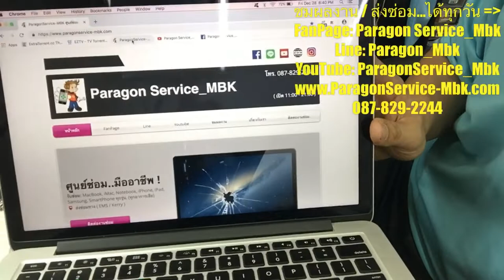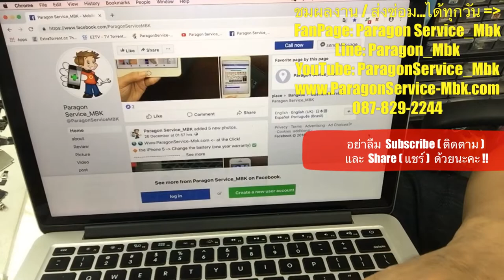Macbook Pro 13" Retina ปุ่มคีย์บอร์ด ลอก-ถลอก มองไม่ชัด ( /087-829-2244)